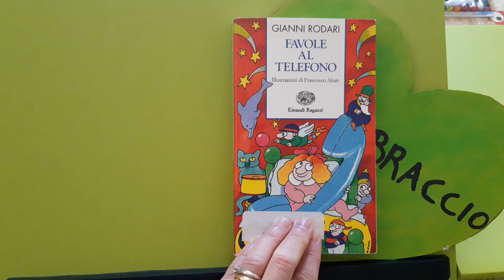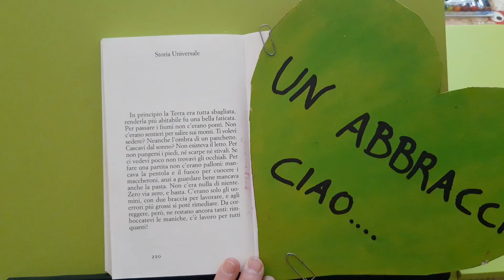STORIA UNIVERSALE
La maestra Marina legge di Gianni Rodari STORIA UNIVERSALE